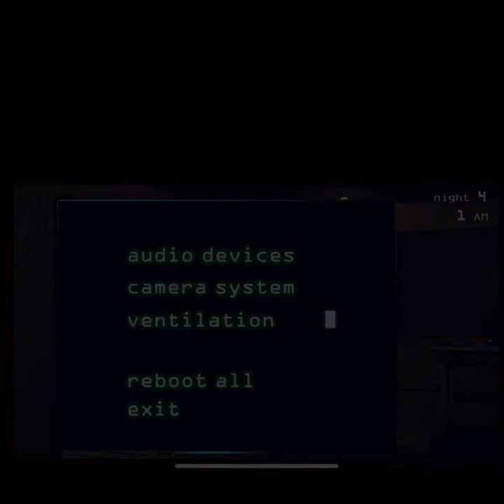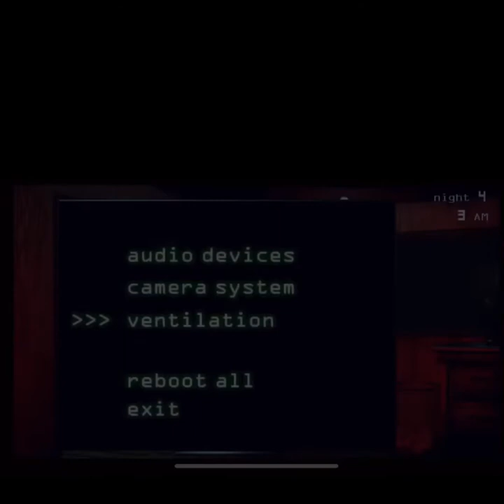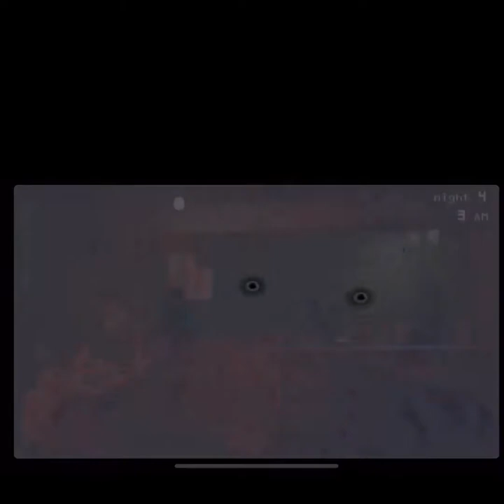Tmnt Leatherhead plays five nights at Freddy’s 3 night 4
Leatherhead discovers that the spring lock suits are being retired except spring Bonnie